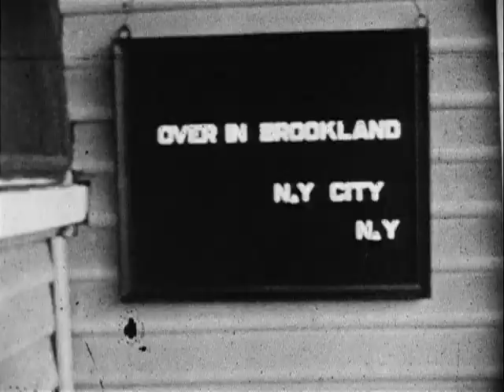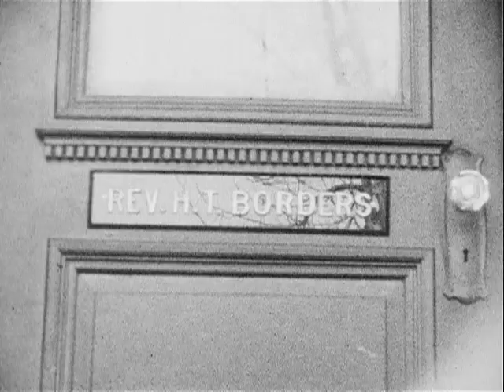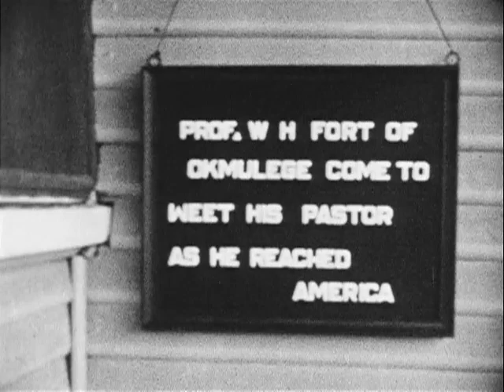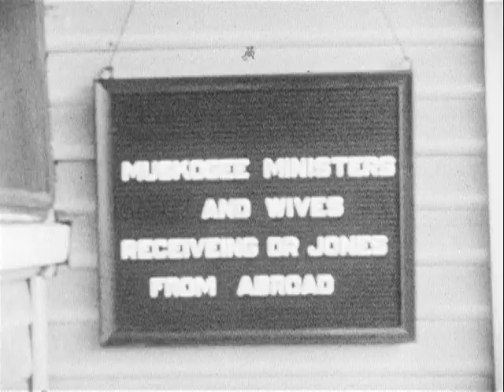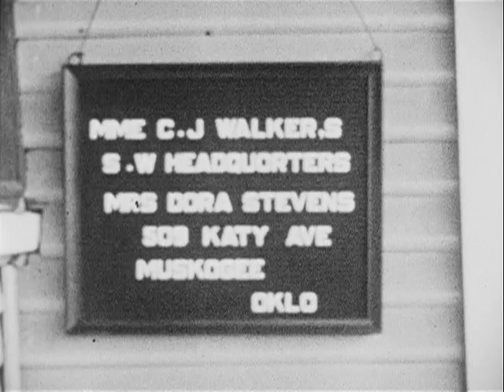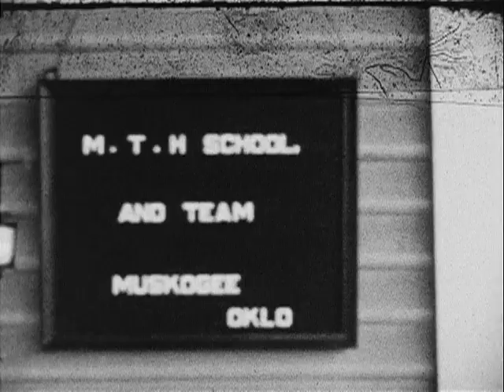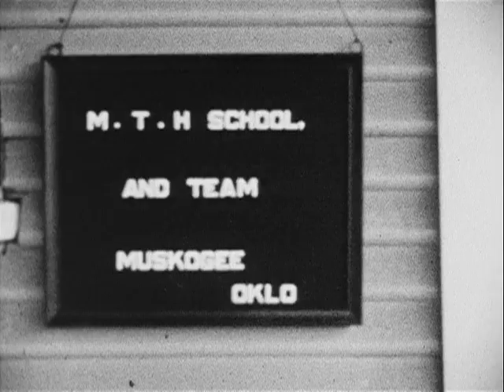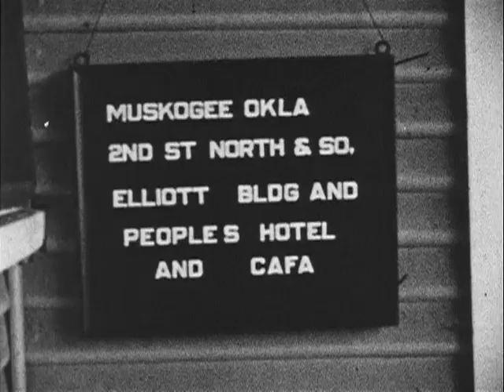Solomon Sir Jones Silent Home Movies #13 (1924 - 1928) - NYC and Madame CJ Walker's Headquarters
Solomon Sir Jones (1869 – 1936) was an American minister and amateur film-maker, best known for his collection of 29 silent black-and-white films (totaling 355 minutes' worth of footage) documenting African-American communities in Oklahoma from 1924 to 1928.[1] In 2016, Jones's films were selected for the United States National Film Registry by the Library of Congress as being "culturally, historically, or aesthetically significant".

Originally shared by BEINECKE RARE BOOK & MANUSCRIPT LIBRARY/YALE UNIVERSITY

Video Chapters
[00:00:00] : Woolworth Tower and 5th Ave, New York City
[00:00:37] : Over in Brooklyn, New York City
[00:01:23] : Washington Monument [Washington Square Arch] and Madison Square, NewYork City
[00:02:15] : Reverend H. T. Borders
[00:02:26] : Street scenes, New York City
[00:02:58] : Reverend H. T. Borders
[00:03:10] : Train at station
[00:03:52] : Professor W. H. Fort of Okmulgee come to meet his pastor as he reached America
[00:04:10] : Honorary Dungee of the Black Dispatch and Mrs. Huston leaving Dr. Jones's home
[00:04:52] : Muskogee ministers and wives receiving Dr. Jones from abroad
[00:05:26] : Dr. L. Drane pastor of Friendship Baptist Church, Chicago, IL
[00:05:40] : T. J. Elliot's department store, Muskogee, OK
[00:06:22] : Mademoiselle C. J. Walker's S. W. Headquarters, Mrs. Dora Stevens, 509 Katy Avenue, Muskogee, OK
[00:06:52] : M. T. H. School and Team Basketball Boys and Girls
[00:10:02] : Their present $40,000 home near Bristow, OK
[00:10:08] : Muskogee 2nd Street North and South, Elliott Building and People's Hotel and Café, Muskogee, OK
[00:11:21] : Mademoiselle C. J. Walker's S. W. Headquarters, Mrs. Dora Stevens, 509 Katy Avenue, Muskogee, OK